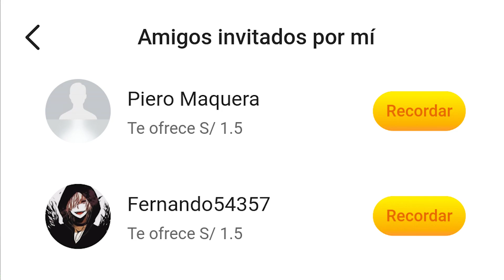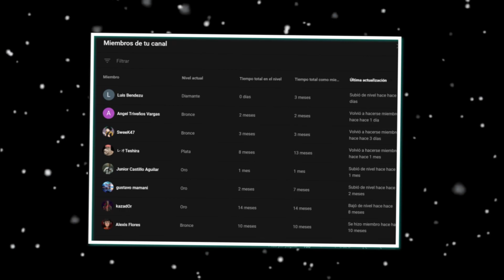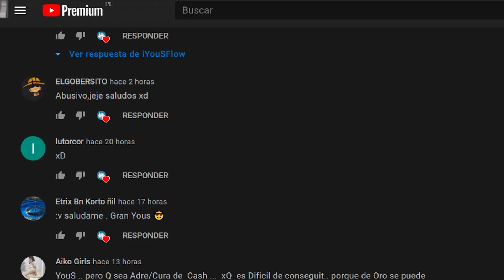HOY USARAS UN TATUAJE INCAICO【COMO TODO PERUANO XDDD】ENFRENTO A HALCONES By: XzigfriedX - WOLFTEAM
◥◣☯◥◣HOLA A TODA MI GENTE DE YOUTUBE EN ESTA OPORTUNIDAD les traigo HOY USARAS UN TATUAJE INCAICO【COMO TODO PERUANO XDDD】ENFRENTO A HALCONES By: XzigfriedX - WOLFTEAM

Lα cσpiα dε εstε vidεσ,
sεяα dεnunciαdα.